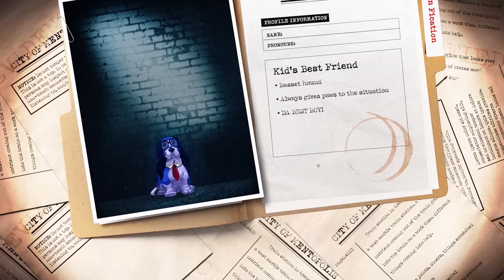Hank Green's Bird Fact is My Next Step Towards Self-Realization | Dimension 20: Mentopolis - Ep. 3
Trapp and Danielle do a number too.

*Mild Spoilers for Dimension 20: Mentopolis, S01E03*
Conrad Schintz (Alex Song-Xia), the conscience of Elias Hodge, being too hard on himself, tries to hand himself over to receive punishment worse than he deserves, for the sake of the greater good. The Fix (Hank Green), Imelda Pulse (Siobhan Thompson), Curio Hunch (Mike Trapp), Anastasia Tension (Danielle Radford), and Justin Fication (Brennan Lee Mulligan), gracefully convince him to care of his own wellbeing now and in the future; with The Fix using a fun fact about eagle's talons to motivate Conrad to take control over his own existence. Daniel Fuxxx (Freddie Wong) basically does the exact opposite.

From Dropout TV: Dimension 20: Mentopolis - Episode 3: F for Freezer

I embellished some moments with extra editing choices of my own that do not necessarily reflect Dropout's intended direction for their final product. The actual final production hosted on dropout.tv is brilliant, and I only intend to share the joy I experienced in these clips. If you enjoyed this, do yourself a favor, and get yourself a subscription to Dropout. It is beyond worth it.